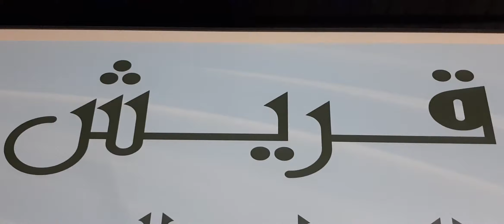28 July 2021